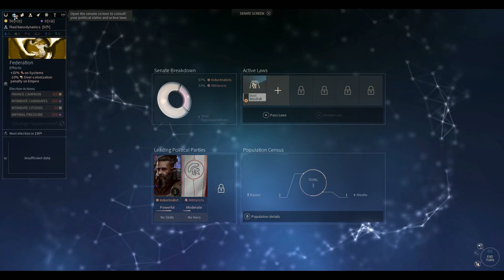Endless Epace 2 E1 INTRO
Endless Space 2 is a 4x strategy game.